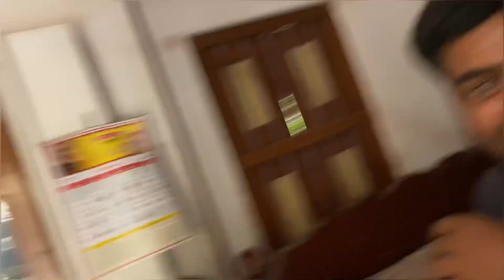New video shooting time part 2🤭 | BD films | new bengoli short film | ritu mehta